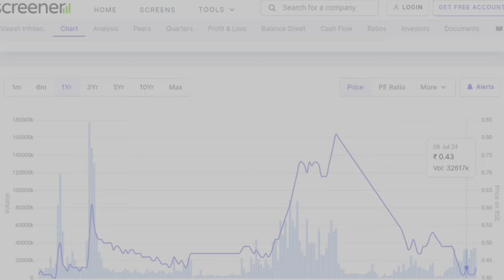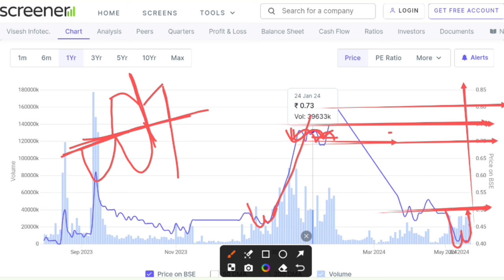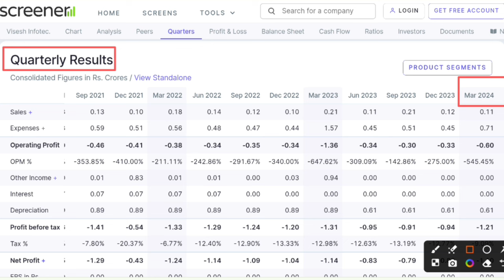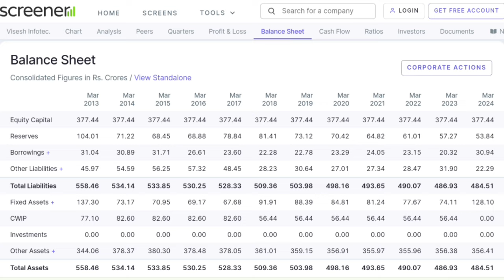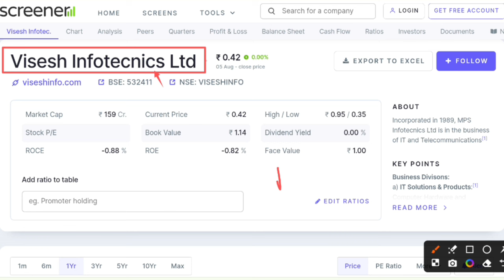Visesh Infotech latest news । MPS Infotechnics ltd share latest news । Why trading suspended ?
In this video you will know about MPS Infotecnics share latest news and updates .

Hash Tags -

Please Note:-